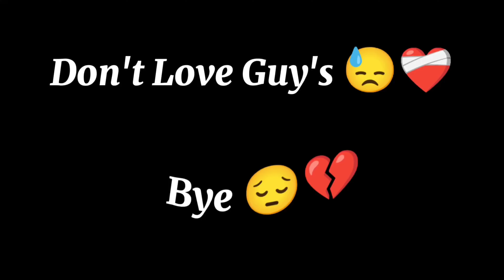Ex-Girlfriend Ki New Boyfriend Se Ladai Ho Gaya..😓❤️‍🩹@Ankur-000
Ex-Girlfriend Ki New Boyfriend Se Ladai Ho Gaya..😓❤️‍🩹exgirlfriendprank @Ankur-000

Your Queries:-Ex-Girlfriend Ki New Boyfriend Se Ladai Ho Gaya..😓❤️‍🩹
how to get ex boyfriend back
boyfriend
girlfriend boyfriend fight
girlfriend in boyfriend marriage
girlfriend drama in boyfriend marriage
girlfriend created ruckus in boyfriend marriage
ex boyfriend ko apni yaad kaise dilaye
girl reached in boyfriend marriage
girl came at boyfriend wedding in mp
angry boyfriend
caring boyfriend couple goals
ex boyfriend ko kaise jealous kare
how to get your ex boyfriend back
bigg boss elvish yadav cries
elvish yadav peepoye

____________✅ Discalimer ✅______________

___________🔥ANKUR BHAI🔥____________